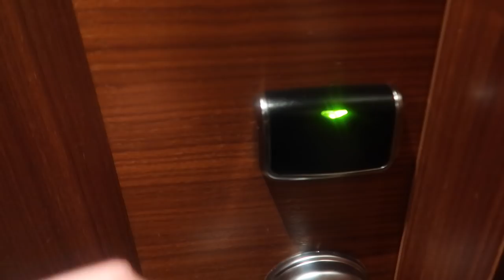I went to the MTV EMA'S!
Hi guys!! Is it obvious that I just started to drink coffee and am now obsessed haha sorry about that, but thanks for joining my Budapest adventure and I hope you're having an awesome day!

xx je girl Riri